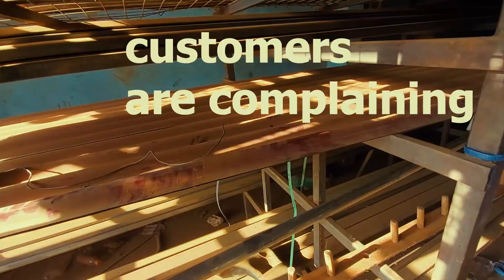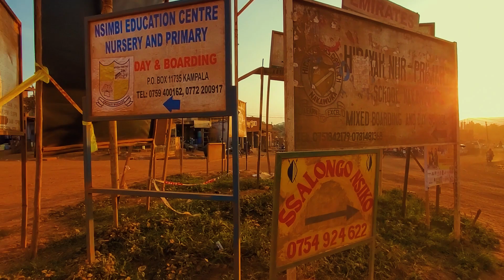Nakawuka road to be constructed, SECRETS exposed!!!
nakawuka road is running from kampala to ntebe at ntebe road, nakawuka road is the most dangerous road in uganda due to too much dust and potty hole in the road, the construction of nakawuka road is yet to begin, but the government keep on promissing to construct nakawuka road, nakawuka road starts from nateete via kinaawa, kasenge, nsaggu, nakawuka up to ntebe road or through kasanje to masaka ,